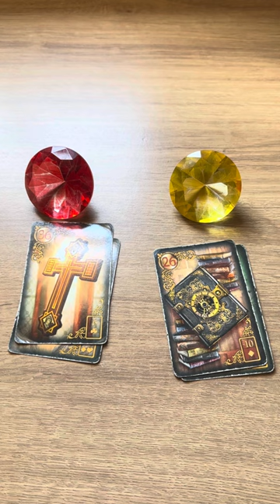ELE HOJE EM RELAÇÃO A VOCÊ! !!💘 [ Tarot Responde ] Tarô [Tarô ] Tarot